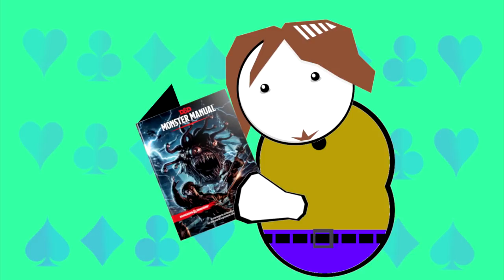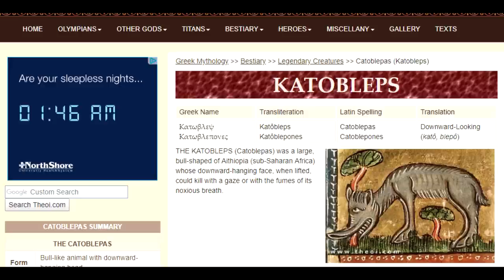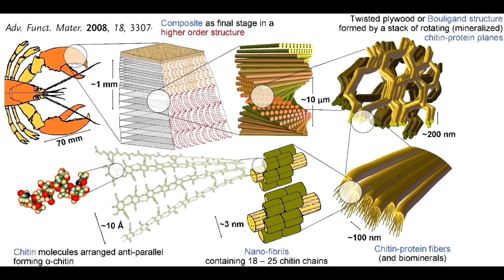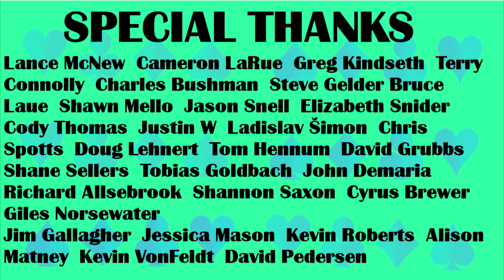D&D Monster Name Pronunciation Guide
Just a little cartoon and gab about how to say some of the odder monster names.